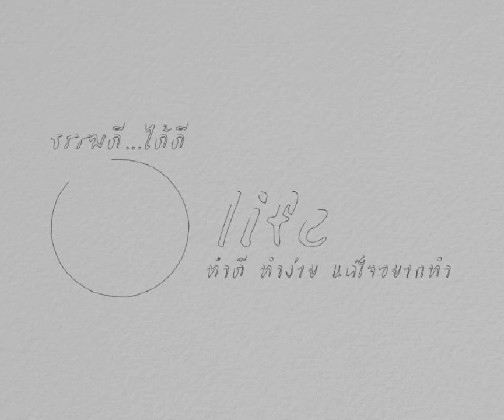ทำอย่างไร ? ชีวิตถึงเจริญ - พระเทพสุวรรณมุนี เจ้าคณะจังหวัดอ่างทอง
ชีวิตของใครหลายคน ย่อมพบเจอเรื่องราวที่หลายหลาก แตกต่างกันไป แต่มีสิ่งหนึ่งที่ใครๆย่อมปราถนาต้องการก็คือ "ความสำเร็จ"

หรือเรียกได้ว่าก็คือ ความเจริญ รุ่งเรื่องในชีวิต วันนี้ธรรมดี ได้ดี easy life ได้นำหลักธรรมที่นำไปสู่ใช้ชีวิตมีแต่ความเจริญ ไม่ตกต่ำ หากนำไปใช้ชีวิตเจริญรุ่งเรื่องแน่นอนครับ ไปรับชมกันเลยครับ กับธรรมะดีๆโดย พระเทพสุวรรณมุนี เจ้าคณะจังหวัดอ่างทองครับ

สิ่งที่จะปฎิบัติไปสู่ความเจริญ "อย่านอนตื่นสาย" "อย่าหน่ายทำกิน" "อย่าหมิ่นเงินน้อย" "อย่านอนคอยวาสนา"

"อย่านอนตื่นสาย" ก็ตื่นเช้าๆ ก้าวไปข้างหน้า พัฒนาตนเอง จะได้เปรียบกว่าคนทั้งหลาย

"อย่าหน่ายทำกิน" ก็คือ ความขยันหมั่นเพียร ในการทำหน้าที่ ของตนที่รับผิดชอบอยู่ ก็ทำให้เจริญ

" อย่าหมิ่นเงินน้อย " ยิ่งปัจจุบันนี้ อะไรที่เป็นรายได้ อย่าประมาท ถึงแม้ว่าจะไม่มีโอกาสได้มาก ได้น้อยๆ ก็ทำไปก่อน

แล้วก็ "อย่าคอยวาสนา" คือเราต้องแสวงหา งานไปเรื่อยๆ แล้วไม่ไช่ว่า นอนอยู่ แล้วจะให้ ความดีอะไรเข้ามาหา "ความดี หรือ การงาน การเงิน" ไม่ไช่อยู่เฉยๆแล้วจะมา

เราต้องแสวงหา ไม่มีขาย อยากได้ต้องทำเอาเอง ก็อันนี้เป็นธรรมะ ที่ฝากไว้ ถ้าผู้ใดประพฤติปฏิบัติได้ ก็จะมีความเจริญรุ่งเรื่อง

เจริญพร